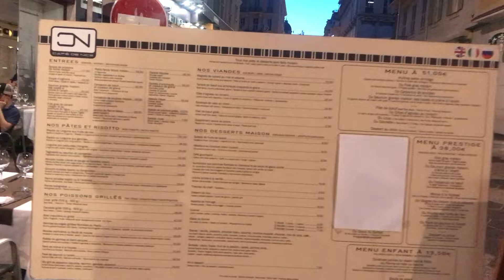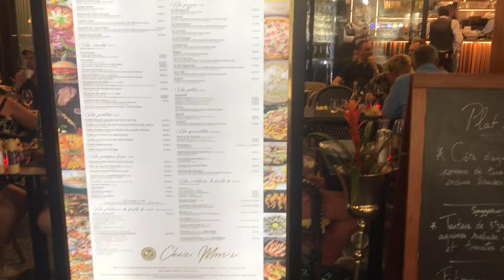NİCE GECELERİ - NİCE NİGHTS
Gündüzü ayrı güzel gecesi ayrı güzel şehir.